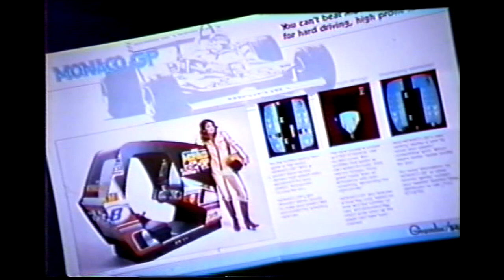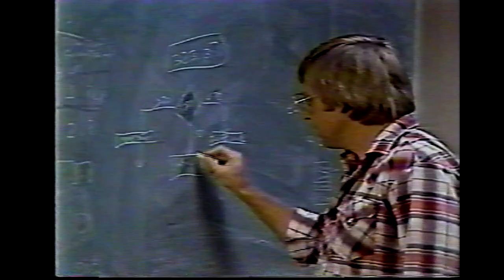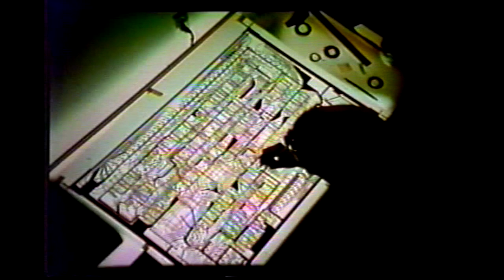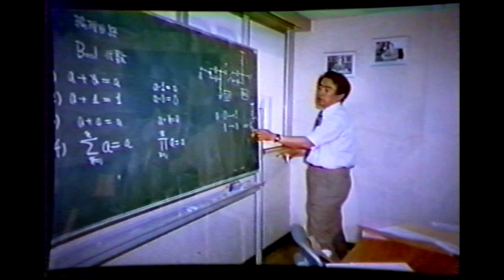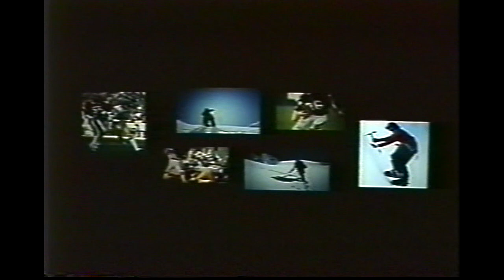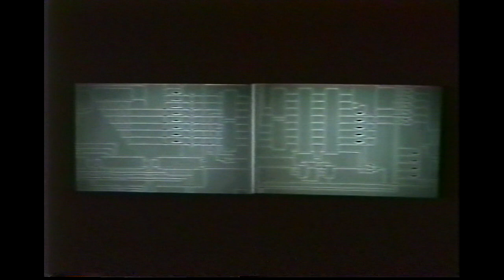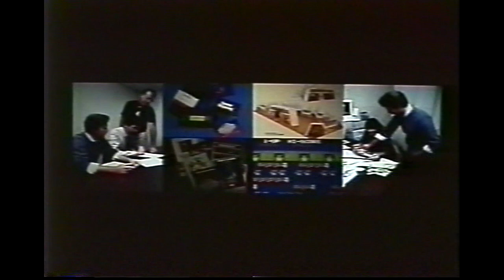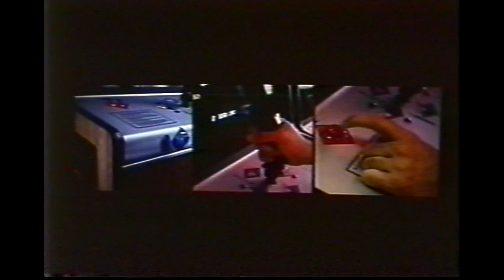1982 Sega Gremlin Promotional Videos (Sega-Gremlin Archive Tape #5)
From The Video Game History Foundation's Sega-Gremlin Marketing Archive.

This tape contains a series of promotional videos for Sega-Gremlin, spanning the 1981 to 1982 time period. It features several specific game promo videos as well as overviews of Sega-Gremlin’s facilities both in the United States and in Japan. Split into seven segments, the promotional tape was addressed specifically to distributors to make it clear that Sega-Gremlin was ambitious and valued the support of their network. This tape is represented in videos eleven to eighteen.

Though both the taglines of “Gremlin ‘80 It’s a Whole New Game” and “Visions ‘81” are represented, this specific compilation was put together in 1982 judging by the presence of Monster Bash. The first segment shows a newly edited version of the Gremlin ‘80 promo video featuring executives at the company like Jack Gordon and Duane Blough. The third segment is another musical number which follows the “Visions of 81” tagline. The final segment is a cinematically scored slideshow of Sega-Gremlin product development and service. Featured games with promo videos are Astro Blaster, Astro Fighter, Zaxxon, and Monster Bash. Other games including those from the Gremlin ‘80 promo video are present.

Edits – The original tape played the whole video four times so it has been shortened to just once. Most of the other takes had very bad audio errors, so a combination of audio tracks was used to provide consistency where possible, though some was present on the original transfer and could not be replaced. The majority of the audio in these clips comes from the fourth take and may be slightly desynced. Otherwise the resolution, interlacing, and color remains unaltered from the DVD rip as much as possible.

The Video Game History Foundation is a 501(c)3 non-profit dedicated to preserving the history of video games.